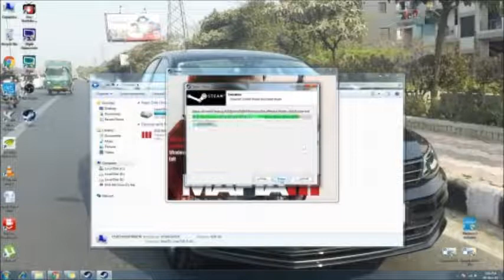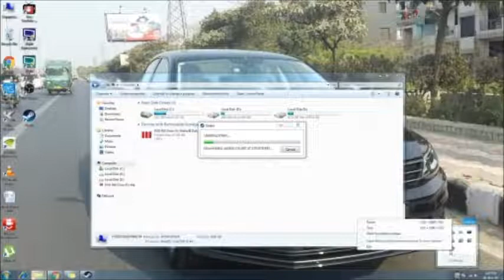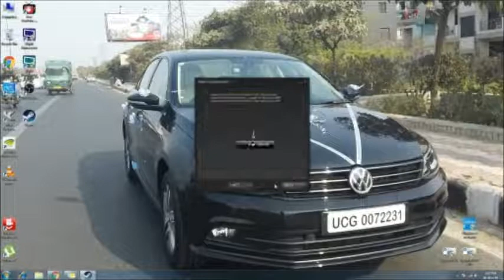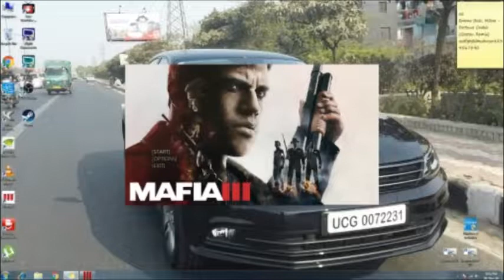Mafia III Deluxe Edition FULL INSTALLATION PC working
This video is about PC Game Installation (MAFIA 3 Deluxe Edition)

Minimum Sys Requirement.
OS: Windows 7 64-bit.
Processor: Intel I5-2500K, AMD FX-8120.
Memory: 6 GB RAM.
Graphics: 2GB of Video Memory & NVIDIA GeForce GTX 660, AMD Radeon HD7870.
Storage: 50 GB available space.
Sound Card: DirectX Compliant Sound card.